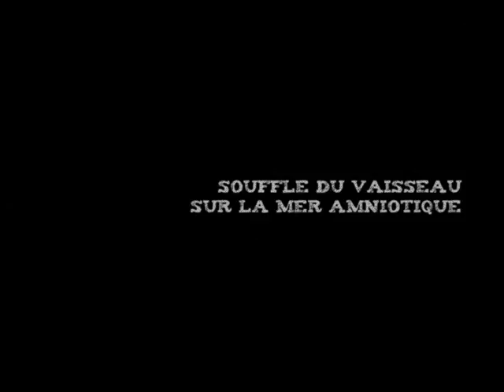Souffle du Vaisseau sur la Mer Amniotique